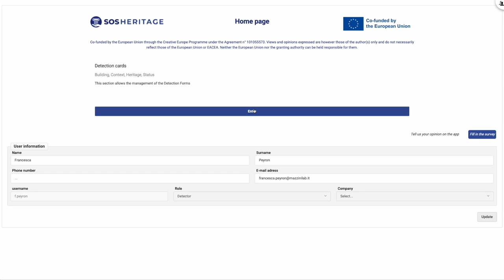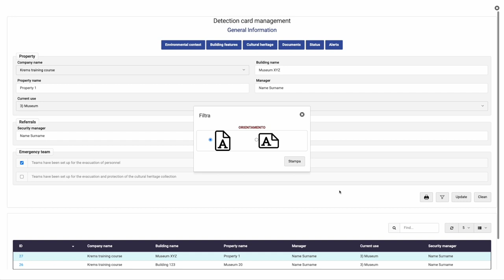M5 5 6 MLAB ReportPrint | iMooX.at